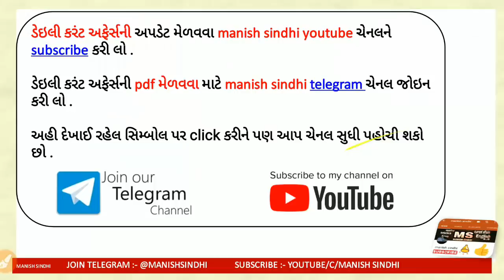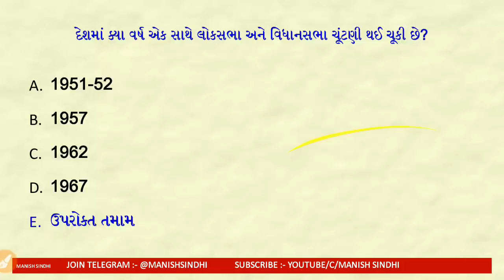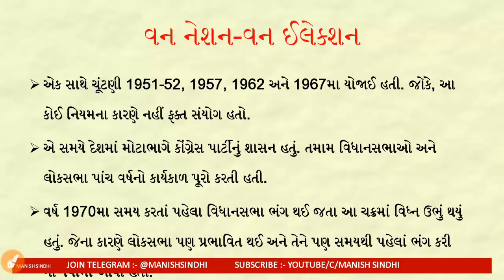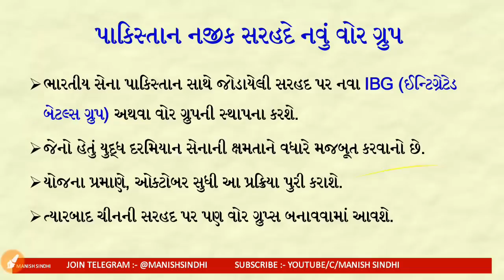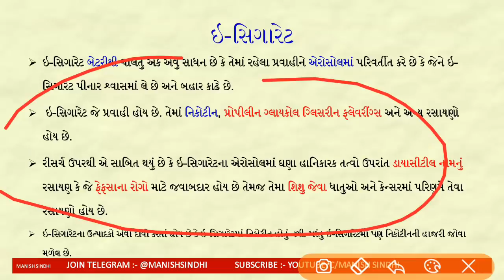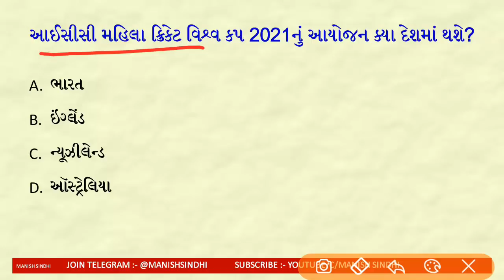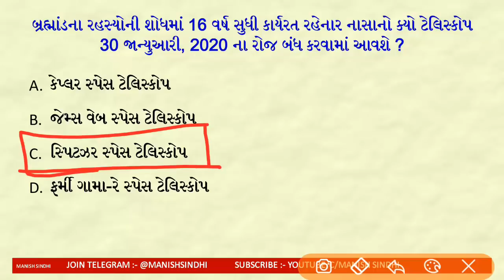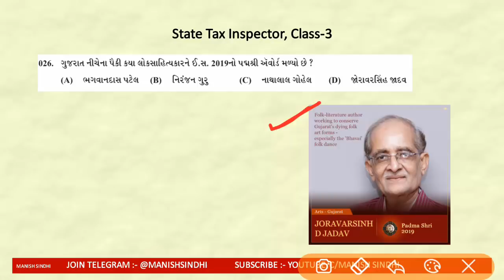Current Affairs in Gujarati- 20 June 2019 by Manish Sindhi l GK in Gujarati 2019